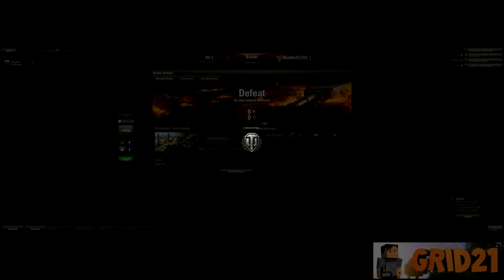Flash9802 vs Grid21, Training room battle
Flash and Grid21 Challenge each other in a training room. Who will win? Watch and find out!